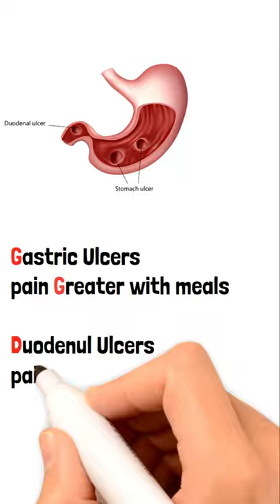The Best Mnemonic for Peptic Ulcer Disease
Differentiation of Peptic Ulcer Disease.